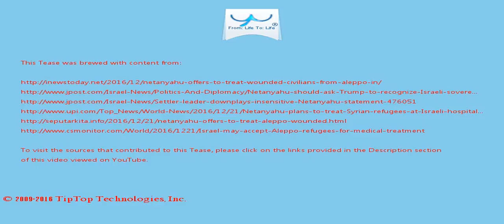A Tease: netanyahu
This is why I stand with Israel .

Oren, who turned down an offer to meet Trump to discuss Israel in June during the presidential campaign, so as not to appear to be meddling in the election, told Bloomberg that he suggested to Netanyahu  that he raise the subject of the Golan with the president-elect.

This Tease is included in the playlist which you may wish to view next.

There may be some fresher/older Tease for this topic and also some related topics. You can look for them by searching for "A Tease: netanyahu" on YouTube or by clicking this

To drink the full T for which this Tease serves like a preview, visit T and search for "netanyahu".